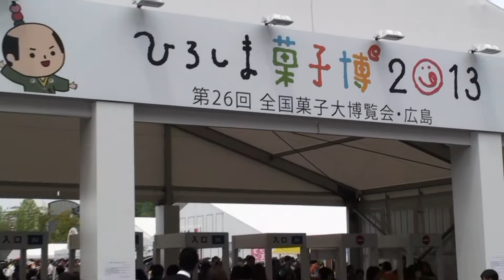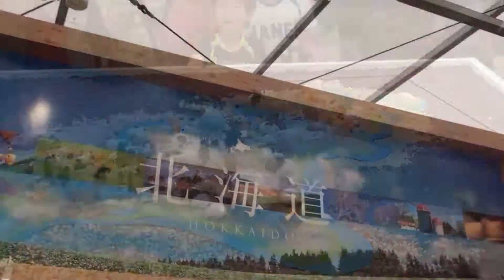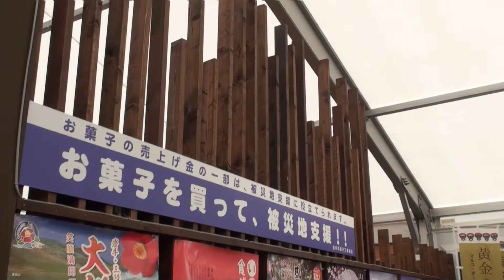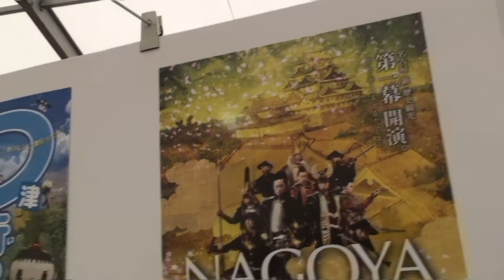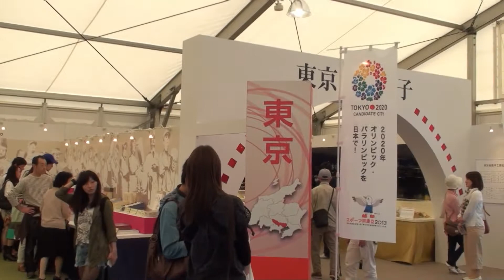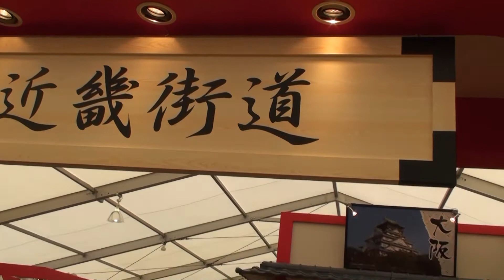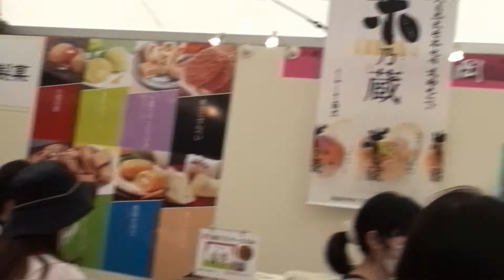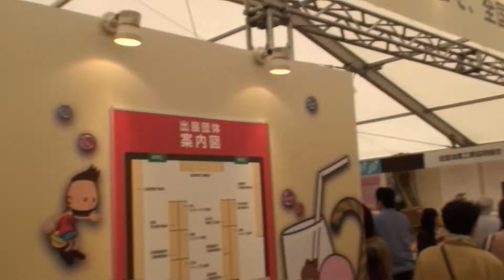「全国お菓子めぐり館」(入り口～館内～出口まで) in ひろしま菓子博２０１３